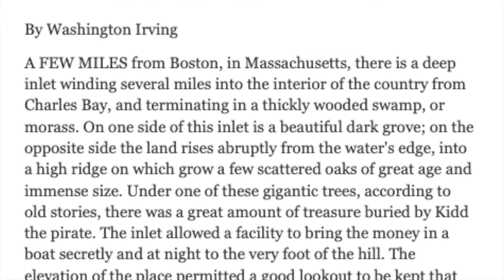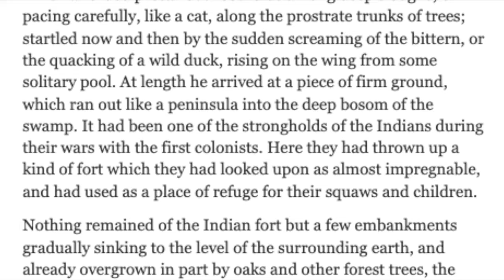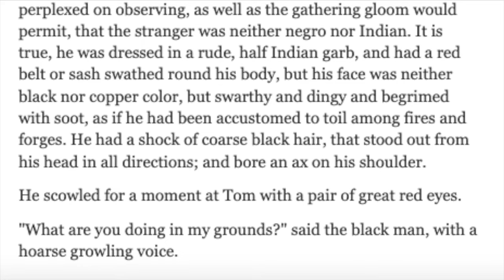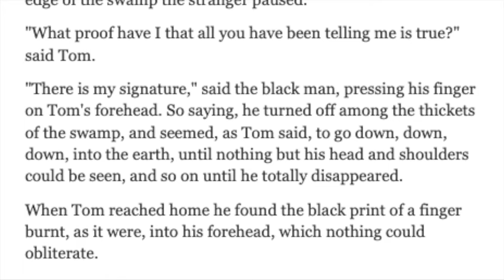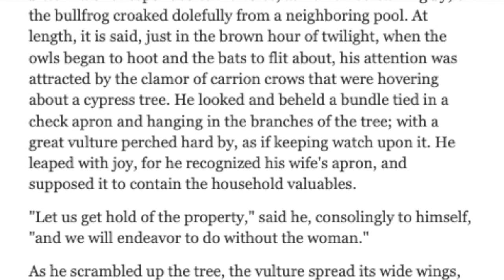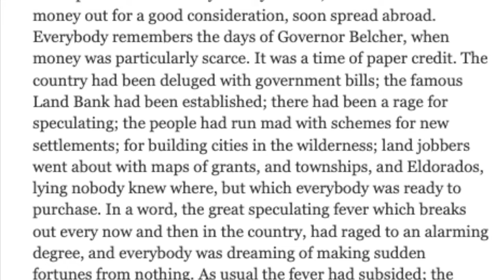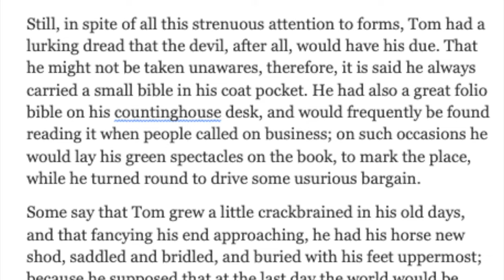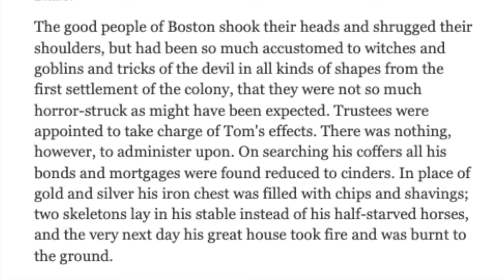The Devil and Tom Walker by Washington Irving, audiobook and full text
Set around 1727 near Boston, Massachusetts, the story centers on Tom Walker, a cheap and stingy miser who lives with his equally greedy but more abusive wife. One day Tom Walker runs into the devil incarnate in form of a swarthy, soot-covered lumberjack named “Old Scratch.”  Old Scratch continues to protect Kidd the pirates hidden treasure long after he is gone. Old Scratch now offers Tom full access to Kidd’s hidden gold, in return for which Tom must give up his soul.
Tom makes his deal with the devil and enjoys all of the benefits of the deal.  Then as he grows reflective in his old age, he looks for a scheme to get out the bargain.  However, in the end the devil always gets his due.